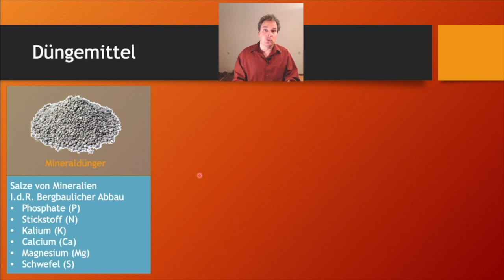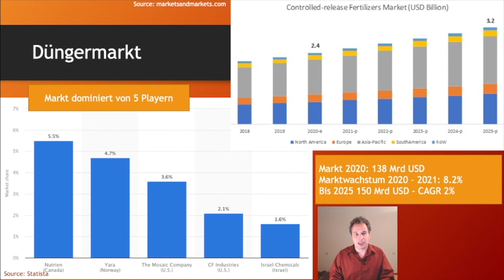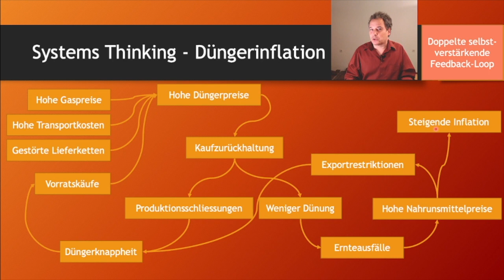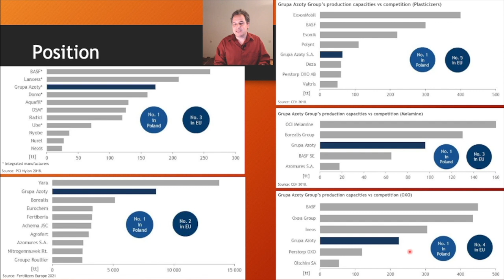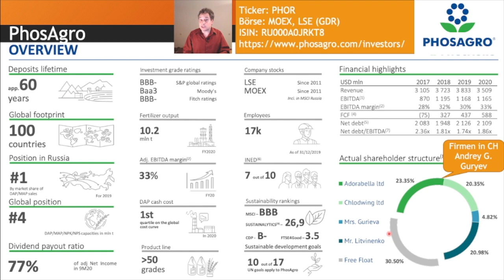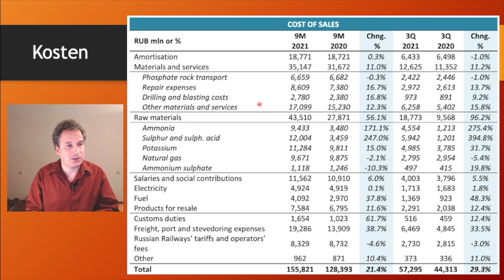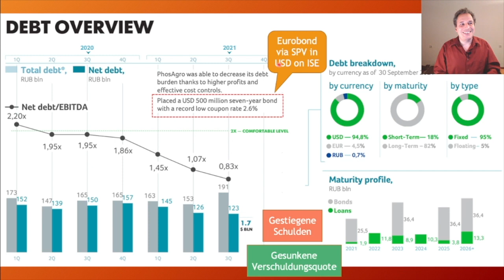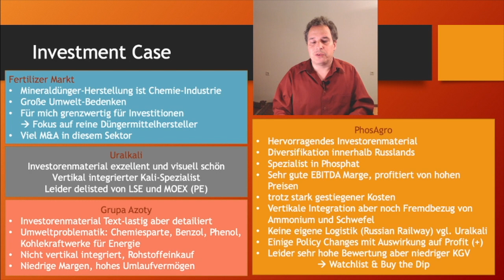Düngemittelhersteller im Osten - Grupa Azoty im Vergleich mit Phosagro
Aus unserem Video Aktienmarkt Polen hatten wir noch die Aktie Grupa Azoty zum Analysieren. Damit wir nicht nur diesen Einzelwert anschauen, betrachten wir den Düngemittelmarkt weltweit und ziehen zum Vergleich einen zweiten Wert hinzu, den ich schon lange auf der TODO Liste hatte, nämlich Phosagro aus Russland.

Inhalt:
00:00 Intro
00:57 Düngemittel
04:52 Herstellerländer
06:01 Düngermarkt
07:13 Düngemittelhersteller
09:42 Düngerkrise 2021
11:45 Systems Thinking
14:58 Grupa Azoty
25:32 Phosagro
41:07 Kurse
41:54 Investment Case
47:48 Ende